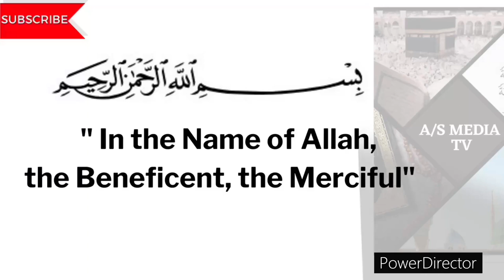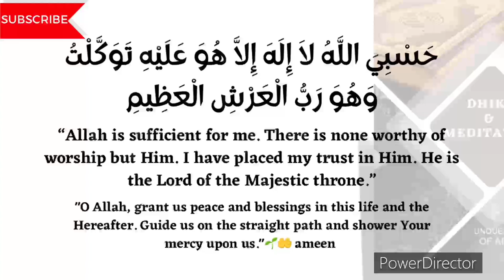DHIKR FOR EVERYTHING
ٱلسَّلَامُ عَلَيْكُمْ
MY MOTIVATION = YOU LIKE MY VIDEO (JAZAK ALLAH)
500 LIKES TO THIS VIDEO

SERVICES;
1. MEDITATION THROUGH DHIKR